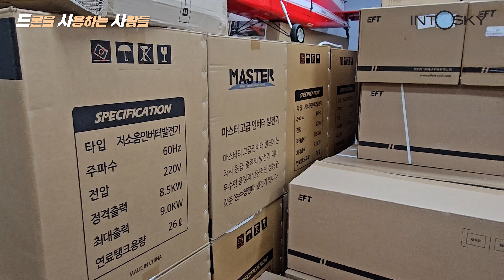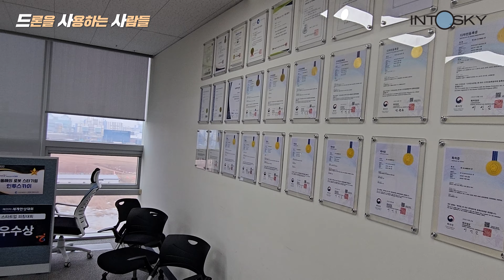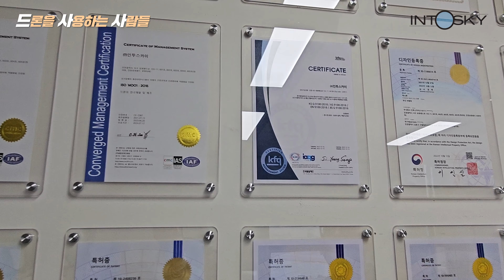29살 사업 시작 2번의 실패, 3번째 도전 [인투스카이]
인투스카이..???
드론 개발 회사 인투스카이 다녀옴!

29살 사업 시작하신 대표님의
2번의 실패, 3번째 도전 이야기!!💪

TimeLine
00:00 Intro
00:14 자기소개
00:41 개발부서
00:59 신제품
03:07 인터넷 판매 분석 결과
03:56 인투스카이 처음 개발 기체
04:17 인투스카이 회사 소개
04:57 창고 투어
05:50 배터리 충전 발전기 100대 주문
06:28 인투스카이는 어떤 분야로 활동하는 회사인가요?
06:59 대표님의 애착 기체는?
07:25 개발비용은?
07:41 1종기체 출고는 얼마나 걸리나요?
08:50 부서 소개 (직영점 모집)
09:50 특허(안전성인증검사 간소화 서비스)
11:43 회사를 운영하시면 가장 힘들었던 점은?
13:09 회사의 최종 목표는?
15:01 드론 시장 전망에 대해 어떻게 생각하시나요?
16:00 직영점 모집!